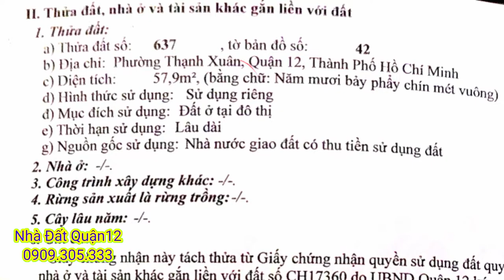Bán đất quận 12 |bán đất sổ hồng riêng Quận 12 |nhà đất giá rẻ Quận 12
👍  Dt : 4m x 14,5m = 58m.   sổ hồng riêng
🚘 Đường : 6m , gần ủy ban phường thạnh xuân
🌟 GIÁ : 3ti1
•hotline & zalo : 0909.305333  (Mr. Phúc)

đất bán quận 12
bán đất sổ hồng riêng quận 12 ; bán đất quận 12 giá rẻ; giá đất quận 12; dat ban quan 12
bán đất quận 12 nhà đất quận 12